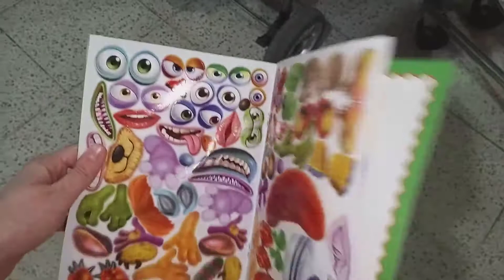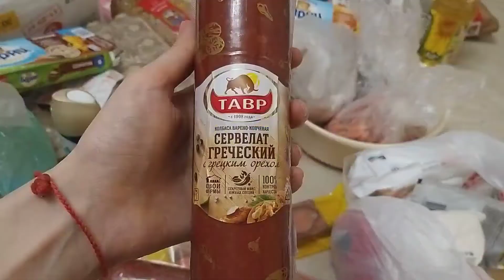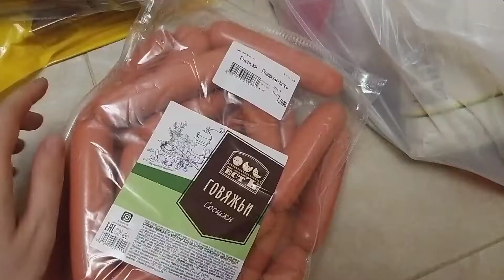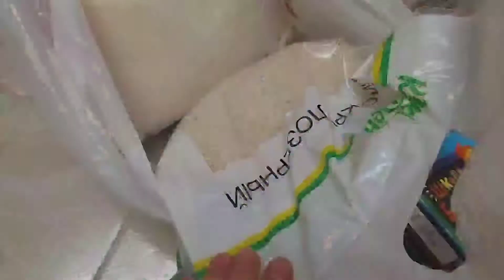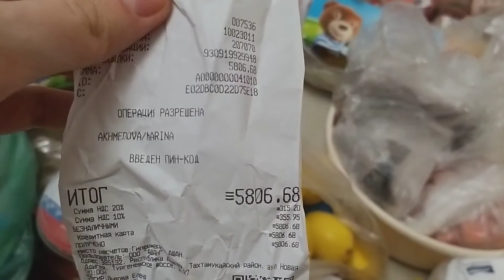ВЛОГ🙋 ЖАЛУЮСЬ ЭТО УЖАС🙄ЗУБКИ ЛЕЗУТ ПОСТОЯННЫЕ НА МОЛОЧНЫЕ В 5 ЛЕТ КОЛТУНЫ НА УТРО МАНСУР ЗА РУЛЕМ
САФАРИ ПАРК КРАСНОДАР🐫🦒🦓ЕДЕМ В ЛИВЕНЬ🦁ЛЕВ ПОЗИРУЕТ ПРОМОКЛИ МАНСУР ГОЛОДНЫЙ🐯 КУШАЕМ
Влог ПОГОДКИЛИАНАФАТИМА Мансур# Добро пожаловать в мою Жизнь🤗МЕНЯ ЗОВУТ МАРИНА, ПЕРЕЕХАЛИ С МУЖЕМ С ДАГЕСТАНА В КРАСНОДАР...ЖЕНА И МАМА... Я ВЕСЕЛАЯ, ПОЗИТИВНАЯ ЛИЧНОСТЬ. ДОБИВАЮСЬ ВСЕГО ЧЕГО ХОЧУ... НЕ ИЩУ ЛЕГКИЕ ПУТИ...НЕ ЛЮБЛЮ НЫТИКОВ ,ВЫ САМИ ВО ВСЕМ ВИНОВАТЫ... К ЧЕМУ СТРЕМИТЕСЬ ,ТО И ПОЛУЧАЕТЕ... Я МНОГОДЕТНАЯ МАМА ПОГОДОК, ДВОЕ ПРИНЦЕСС И РОДИЛСЯ НА СВЕТ ДОЛГОЖДАННЫЙ СЫНОЧЕК ТИГР... С ПЕРВЫМ И ПОСЛЕДНИМ РЕБЕНКОМ БЫЛИ НА ГРАНИ ЖИЗНИ И СМЕРТИ... ЦЕНЮ КАЖДЫЙ ДЕНЬ ЖИЗНИ... ВЫ УВИДИТЕ ПОВСЕДНЕВНЫЕ БУДНИ МАМЫ МНОГОДЕТНОЙ 'ГОТОВИТЬ УМЕЮ ., НАУЧУ ... КАК ЖИТЬ ПОЛНОЦЕННОЙ ЖИЗНЬЮ С ТРЕМЯ МАЛЕНЬКИМИ ДЕТЬМИ ВЫ УВИДИТЕ...ДЕРЖАТЬ СЕБЯ В ФОРМЕ ЛЕГКО... КОМУ ИНТЕРЕСНО ПОДПИСЫВАЙТЕСЬ МОИ ПОДРУЖКИ ...НАШ ИНСТАГРАММ ВАС ждут позитивные Влоги из КРАСНОДАРА👍
🙄Спасибо! Ценю каждого из вас👍😊ВЫ/ОСЛОЖНЕНИЯ ПОЗАДИ.